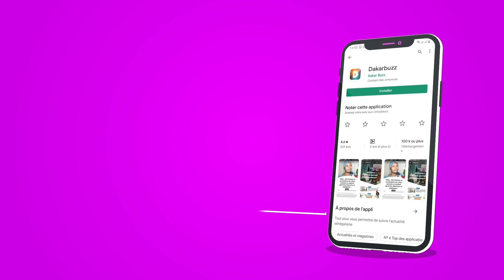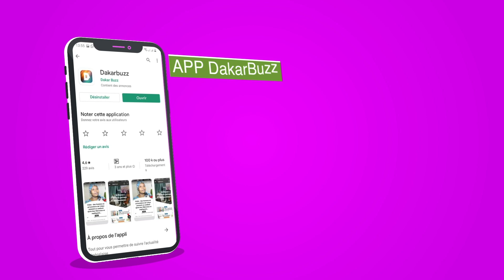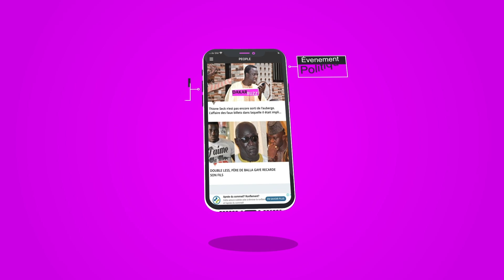Père Bâ, manager de Papa Sow « Modou Lô moy Papa Sow , Modou bouy beuré wa Fass mom la niouy faral